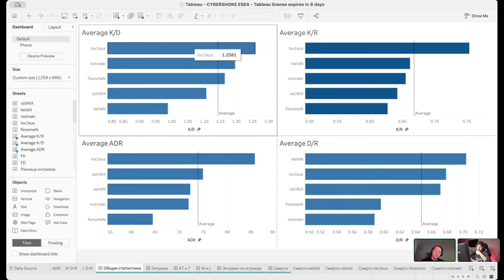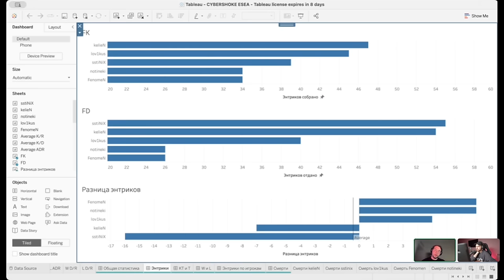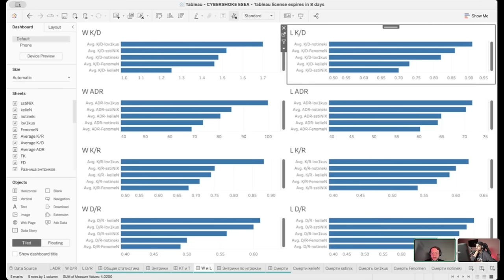МЫ ЗАРАБОТАЛИ ПЕРВЫЕ ПРИЗОВЫЕ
00:00 - Начало
00:52 - Розыгрыш и магазин джерси
01:50 - CCT Season 2 European Series 3
02:12 - Winline Pro League S1
03:45 - CCT Season 2 European Series 5
04:30 - RES European Series 5
04:36 - CYBERSHOKE vs Nemiga
07:46 - CYBERSHOKE vs DMS
11:32 - CYBERSHOKE vs SAMPI
15:00 - CYBERSHOKE vs EYEBALLERS
18:00 - CYBERSHOKE vs RHYNO
20:37 - Regional Clash Arena CIS
21:21 - Итоги
21:40 - Топ-90 HLTV. Состояние команды
23:05 - Распорядок дня. Штрафы за опоздания
24:31 - Анализ статистики команды
26:56 - Про notineki
27:12 - Про lov1kus
27:35 - Про FenomeN
27:59 - Про sstiNiX
28:18 - Про kelieN. Замена, и новый капитан.